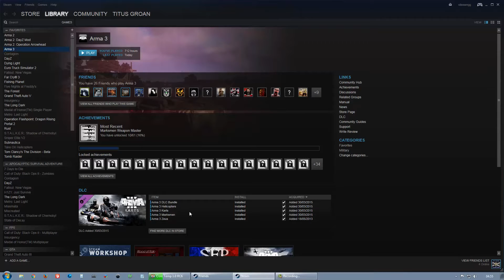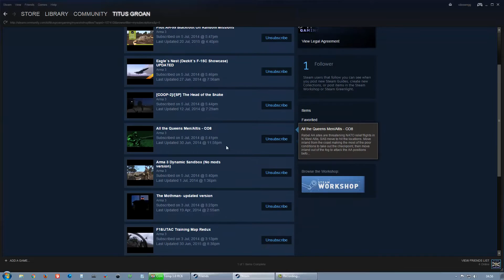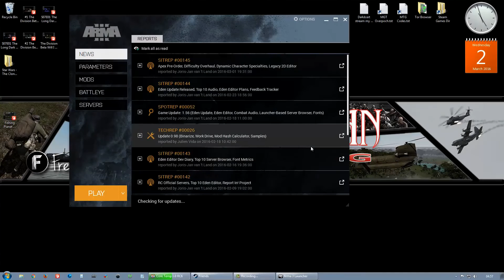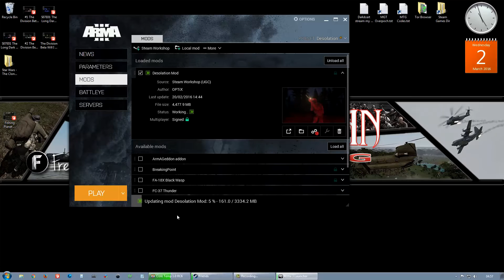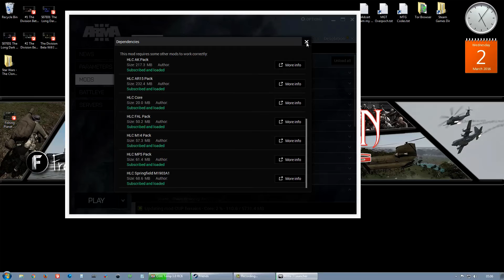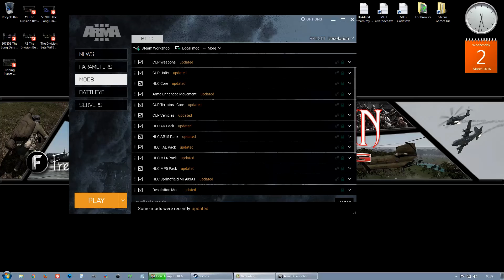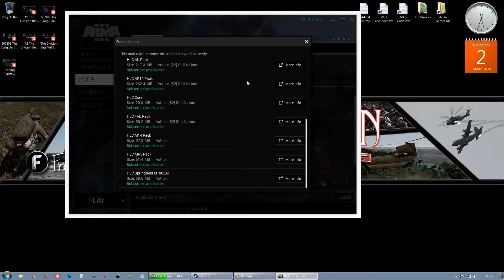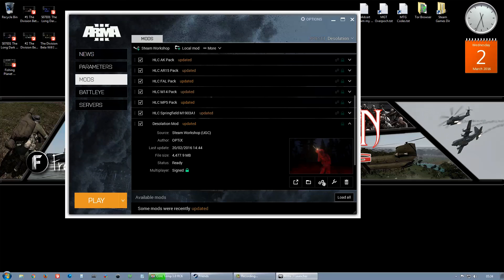How To Install ArmA 3 Desolation with Steam Workshop [Step by Step]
How to uninstall and install ArmA 3 mod Desolation through Steam Workshops and ArmA 3 Launcher. Simple, easy to follow.